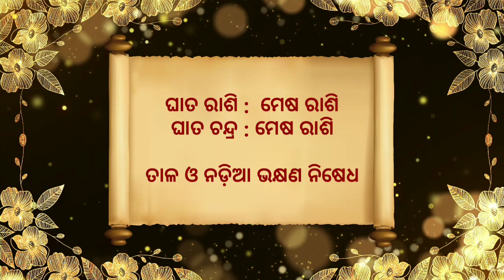Ajira Rashifala | 29 August 2021 (ରବିବାର) Today Odia Horoscope | Odisha Rashifala Prediction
Horoscope tips daily basis in odia language